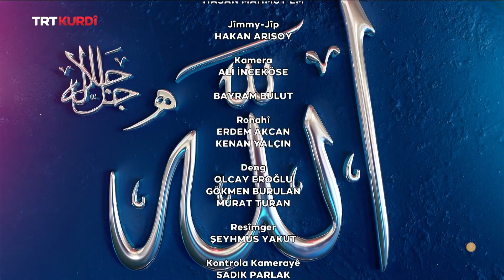Nûra Quranê - Beşa 18.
(Kuran Nuru 18. Bölüm)

Di Nûra Quranê de li ser heqîqetên Îslamî û mijarên dînî tê axaftin. Pêşkêşvan Tevfik Çoban bi mêvanên xwe re li ser mijarên cuda sohbet dike.
Mêvanê vê beşê: Uğur Kocabey